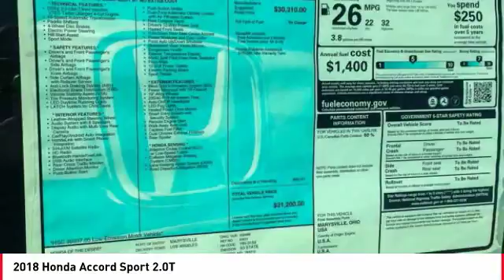2018 Honda Accord Cathedral City CA 819701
2018 Honda Accord Sport 2.0T

32/22 Highway/City MPG**brbrHonda of The Desert has just completed a multi-million dollar renovation including a state-of-the-art, spacious and highly customer interactive Vehicle Showcase Room, Existing vehicle Service and Write-Up Reception Area, Parts and Accessories Boutique, Customer Lounge and New Owner/Vehicle Delivery Center. Featured amenities include: Customer Lounge / Tranquility Area, Complimentary WiFi and high speed data terminals. Exclusive Children's Activity Room, Relaxing Teas and Gourmet Coffees. (Subject to change and availability) The store boasts a convenient, US Highway 111 at Perez Rd. Location with plenty of customer parking. We offer free door to door shuttle service in the valley as well as a family oriented staff and atmosphere.brbr2018 Honda Accord Sport 2.0TbrbrBlack Cloth.brbrADVERTISED PRICES DO NOT INCLUDE ANY DEALER INSTALLED OPTIONS. Our sales staff is non-commission! That means were interested in helping to find the right vehicle for you, regardless of price.